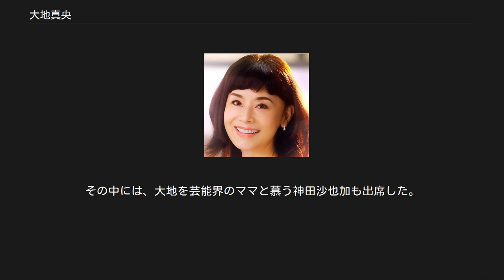大地真央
大地 真央（だいち まお、1956年2月5日 - ）は、日本の女優。
元宝塚歌劇団月組トップスター。
 戸籍名: 森田 真裕美（もりた まゆみ）、旧姓: 多田（ただ）。
兵庫県洲本市出身。
身長166センチ、血液型B型。
愛称は真央、マミ。
 外国航路船長職・陸軍軍人などの経験をもつ父と横浜市出身の母のもと、三人姉妹の末子として出生。
4歳から日本舞踊を始める。
 洲本市立洲本第二小学校を卒業、洲本市立洲浜中学校に進学。
同校在学中に、ひょんなことから舞台に立ち、その面白さから芸能活動を希望するようになり、父に相談するも猛反対されてしまう。
しかし、「宝塚歌劇団なら軍隊なみに規律が厳しいから、ためになるのではないか」との父の軍隊時代の友人の進言があり、受験を許された。
また、いとこにはコマ・スタジアムの社長だった白川公一がおり、毎年「宝塚カレンダー」が送られてきていた。
 数か月の受験レッスンを受け、49人中42番目の成績で一発合格。
中学卒業後1971年、宝塚音楽学校に入学。
 1973年、59期生として宝塚歌劇団に入団。
芸名の「真央」は幼い頃から考えていたもので、「大地」は長姉の提案だったという。
星組公演『花かげろう／ラ・ラ・ファンタシーク』で初舞台を踏む。
宝塚入団時の成績は49人中25番。
同期に平みち・姿晴香・四季乃花恵（笹本玲奈の母）・山城はるか・未沙のえる・湖条千秋らがいる。
現役では専科所属の一樹千尋がいる。
 翌年4月、月組に配属。
新進男役スターとして早くから注目される。
 1973年、ラジオ番組『MBSヤングタウン』（毎日放送制作）土曜日公開放送（司会: 桂三枝〈現・六代目桂文枝〉）のアシスタントを務める。
 1975年、サンミュージックプロダクションのマネージメント協力のもと、アイドルとして『悲しみのアイドル』（日本コロムビア）のレコードリリース・テレビ・CM出演など活動（劇団内のオーディションで決まった約1年半の期限付き活動）を行ってきた。
この時のキャッチフレーズは「まぶしいアイドル 太陽の19歳」。
活動当初はあまり注目も集まらなかったために、レコードセールスなどは芳しくなかった。
その後歌手としての活動は自然消滅している。
 舞台では、1976年、『ベルサイユのばらIII』の小公子（役代わり公演ではフェルゼン役）など目立つ役どころを務めるようになる。
また新人公演の主役を多数務める。
 1980年、当時の月組トップ兼副組長の榛名由梨のもと二番手男役になる。
 1981年の本公演『新源氏物語』では日程中数日間主役・榛名にかわり光源氏を演じた。
 1982年、『あしびきの山の雫に』で大津皇子を演じる。
同公演では入団1年目の黒木瞳が相手役の石川郎女役に大抜擢され、併演のショーでも大地と組んだ。
榛名の専科異動に伴い、『愛限りなく/情熱のバルセロナ』で月組トップスターの座に就く。
トップ娘役には黒木が就任したが、『愛限りなく』（『春琴抄』）では若手娘役：春風ひとみが相手役となり、『情熱のバルセロナ』ではベテラン女役スターの条はるきも黒木と並び別格スターとして大地の相手役をつとめた。
 1984年、自ら劇団に企画を提案し『ガイズ&ドールズ』日本初演でスカイ役を演じた。
1985年9月1日に『二都物語/ヒートウェイブ』で黒木と共に退団。
以後は女優としてミュージカルなど舞台を中心に活躍をしている。
特に『風と共に去りぬ』のスカーレット役・『マイ・フェア・レディ』のイライザ役が当たり役として知られる。
イライザ役については、2010年の博多座、中日劇場、東京公演にて卒業。
 2010年の『マイ・フェア・レディ』博多座公演初日では、東宝ミュージカル主演2300回を達成し、10月29日には『マイ・フェア・レディ』の主演600回を達成した。
 私生活では舞台『風と共に去りぬ』他で共演が多かった松平健と1990年に神前結婚したものの、2004年に離婚。
 2007年、インテリアデザイナー森田恭通と再婚。
大地よりも12歳年下でインテリアデザイナーとして、東京・大阪・他ニューヨークや香港などにあるレストランやバーの店内のデザインをあまた手がける森田との婚約は多方面から祝福され7月25日、フランス・シャンパーニュ地方の教会で挙...